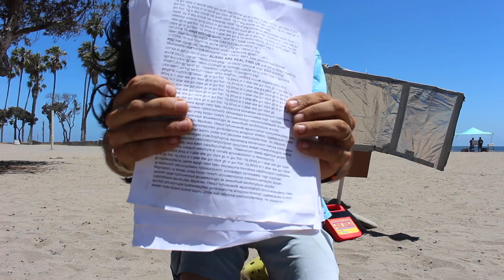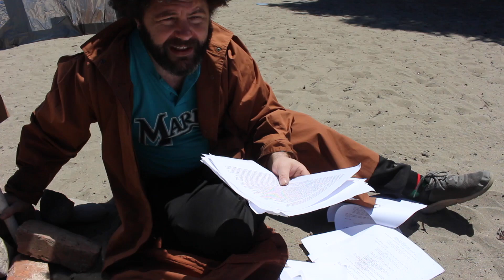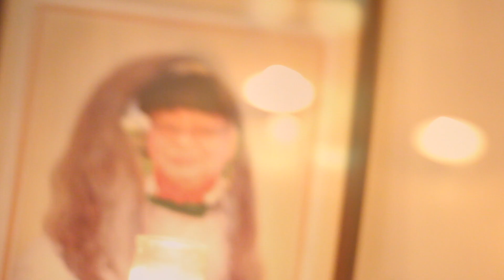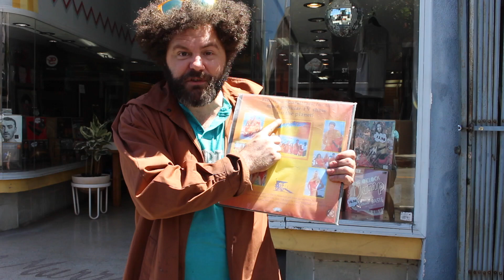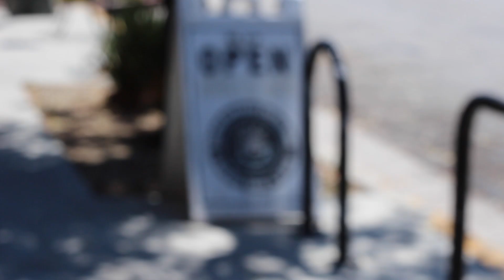S3E14 Strangers Among Us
This week on Season 3 Episode 14 of the Baywatching Podcast there are “Strangers Among Us.” Now that Columbo Bill and Derector Drew have funding for their Better Baywatch Movie they have to actually write the thing. Will they succeed or will the use the help of a mysterious ghost writer? Find out. By watching. Bye Bay Baes😘